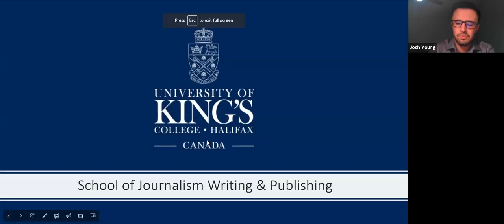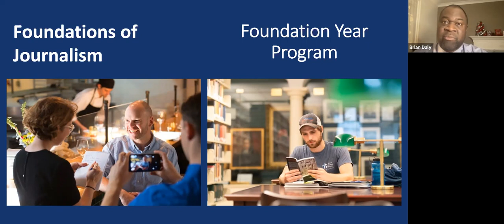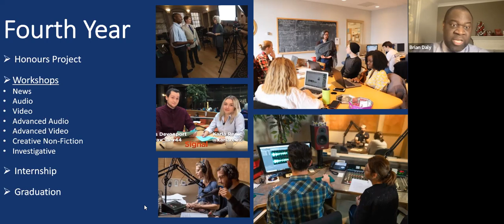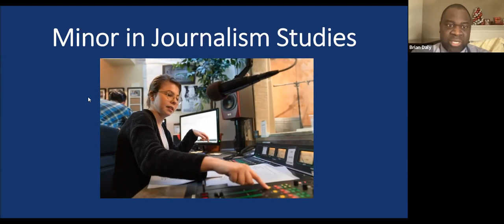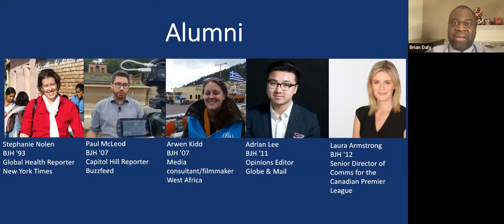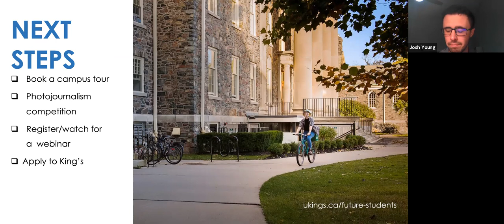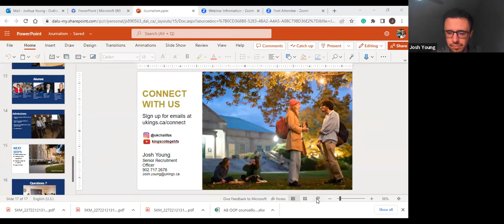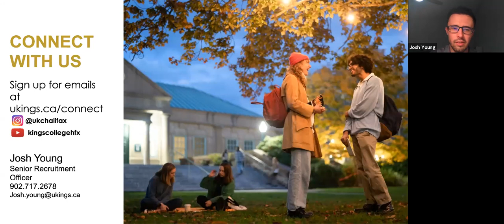All About Journalism 2022 Webinar | University of King's College